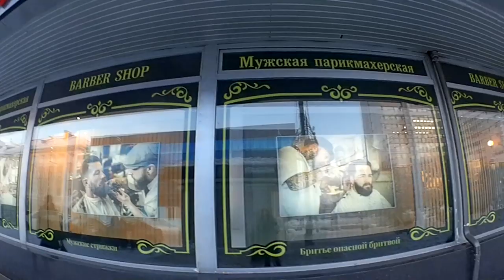ПИРОГИ-ПИРОЖНЫЕ / ОЧЕРЕДНОЙ БЕСТОЛКОВЫЙ ПАМЯТНИК